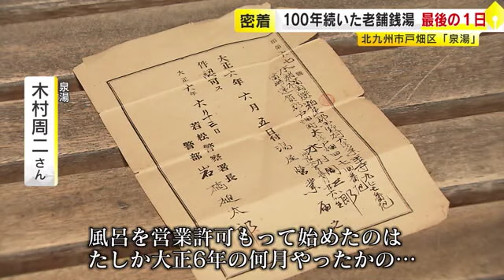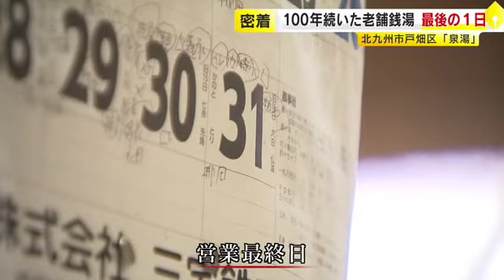いつも満員だった時代も…「もうやっていけん」 １０６年続いた老舗『泉湯』 最後の１日 ／ （2023/09/08 OA）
北九州市戸畑区にある銭湯「泉湯」。７５歳の木村周二さんと妻・ゆみこさんの２人で切り盛りしています。大正６年、周二さんの祖父が営業を始めて以来、１０６年間、歴史を紡いできましたが、燃料代の高騰や周二さんの体力の衰え、後継者不在などから、２０２３年８月末で閉めることになりました。最後の１日に密着しました。